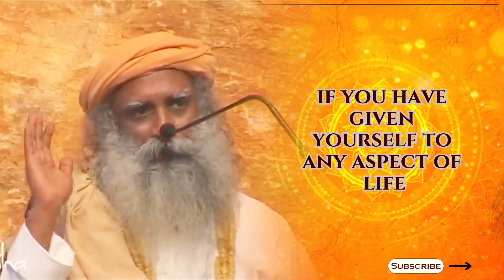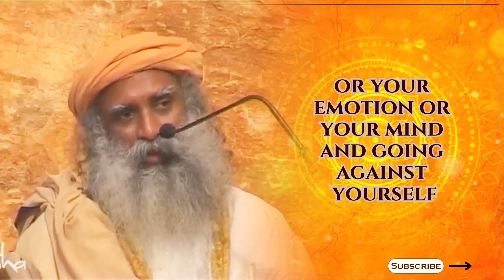Sadhguru Answers: Is it Wrong to Be Sexually Involved?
In this enlightening video, Sadhguru shares profound insights into the question: Is it wrong to be sexually involved? Dive deep into the complexities of human relationships and societal norms with Sadhguru's wisdom.

Discover a fresh perspective that challenges conventional beliefs and offers clarity on this deeply personal and often controversial topic.